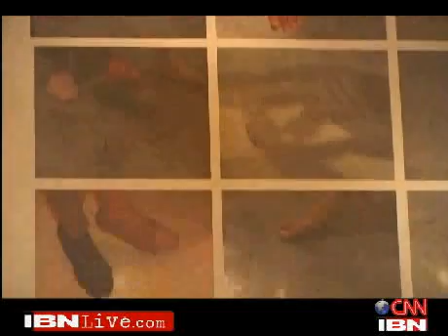Young artists celebrate M.F. Hussain's birthday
REPORT BY SAHAR ZAMAN: India's most acclaimed artist Maqbool Fida Hussain turns 94 on Thursday. He is a member of the Sulaimani Bohra sect.